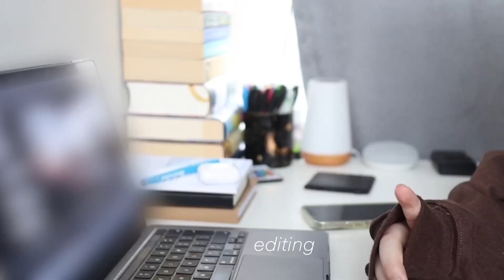uni vlog 💌 | lectures, editing work and more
university week in my life…